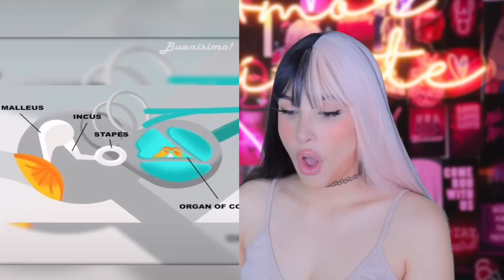DATOS CURIOSOS QUE APRENDI EN TIKTOK | Mariale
DATOS CURIOSOS QUE APRENDI EN TIKTOK

HOLA AMORCITOOOOS!! Así que hoyyy vamos a estar viendo datos curiosos que aprendí en TikTok! 💕 Espero que disfruten el video Amorcitos LOS AMO DEMASIADOOOOO! 💕